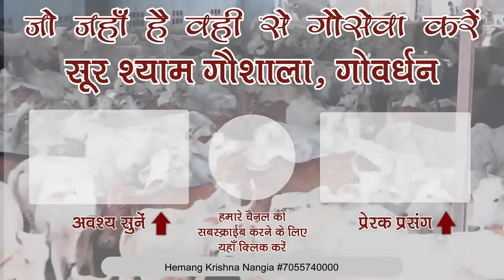सत्य घटना पहाड़ी बाबा की जब रात को वो बीमार पड़े और हम गए और सुबह हमसे बोले .....